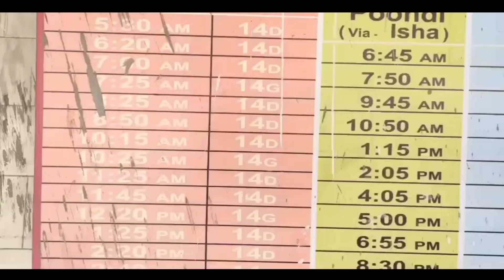"Exploring the Serene Beauty of Isha Foundation, Adiyogi statue Coimbatore"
"Exploring the Majestic Adiyogi Statue: A Spiritual Journey"

Description:
Join us on an awe-inspiring journey as we explore the magnificent Adiyogi Statue, a symbol of spirituality and tranquility nestled in the heart of India. In this captivating video, we'll take you on a virtual tour of this iconic sculpture, standing tall at the Isha Yoga Center.

🕉️ Discover the profound history and significance of Adiyogi, who is often regarded as the "First Yogi" and the ultimate source of yoga.

🌄 Immerse yourself in the serene surroundings of the Isha Yoga Center, set against the backdrop of the lush Velliangiri Mountains.

🙏 Gain insights into the spiritual teachings and practices associated with Adiyogi, which have touched the lives of millions worldwide.

🧘‍♀️ Witness the intricate details of the 112-foot-tall statue, designed to evoke a sense of wonder and inner peace.

🌟 Experience the essence of yogic wisdom and meditation that the Adiyogi statue represents.

Whether you're a yoga enthusiast, a spiritual seeker, or simply someone seeking inspiration and tranquility, this video will transport you to a realm of spirituality and inner exploration. Don't miss out on this incredible journey to the Adiyogi Statue – a testament to the power of human potential and the path to self-realization.

Join us in discovering the profound depths of spirituality at the Adiyogi Statue! 🙌🌌